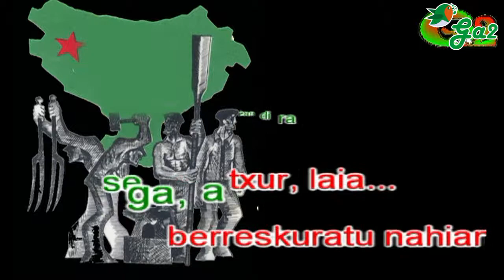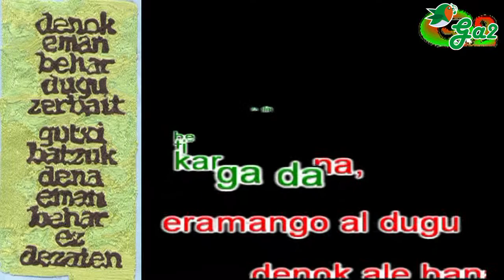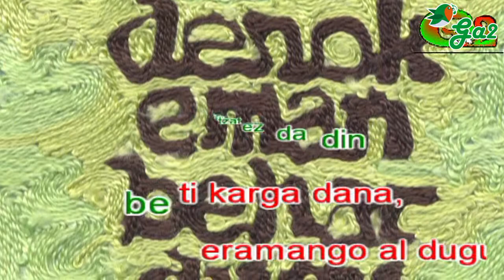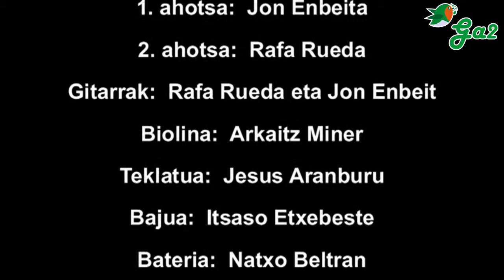Ale bana JON ENBEITA eta RAFA RUEDA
Bideetatik sorora
sartu zen sasia,
itzalera behartuz
lur landu guzia.
Baina hor izan dira
sega, atxur, laia...
berreskuratu nahian
aurreko bizia.
Nahiz ta izotzak erre
ernetzen hasia,
beti izan da berriz
nork erein hazia

Eskuak eskuetan,
bihotzak kantari,
begiak ozertzean
so eguzkiari.

Sasi denen gainetik
bideak zabalduz,
ametsa lortu leike
elkarri lagunduz.

Batzuentzat ez dadin
beti karga dana,
eramango al dugu
denok ale bana.

Erne den azken uzta
heltzen ari zaigu,
landare orlegitik
urre gariburu.
Izotz eta sasitik
gorde behar dugu.
Denok auzo-lanean
ekingo diogu.
errota eta laba
martxan baditugu,
Askatasun ogia
dasta dezakegu

From paths to pasture
the brushweed springs,
imposing shade
on all tillage.
But there they are,
hoe, shovel, scythe...
wanting to retrieve
their earlier life.
Despite the ice burn,
sprouting's begun,
there's always been someone
to sow the seed.

with singing hearts,
eyes on horizon
agaze at the sun.

Over all brushweed
opening paths,
the dream could come true
with each other's help.

So the whole burden
doesn't fall on the least,
we'll all of us carry
one grain each.

Our lively last harvest
is on its way,
from a green planting
gold wheat ear.
We have to keep it
from ice and weed.
With all of our neighbors
we'll take up the job,
our mill and our oven
are already at work,
we can taste the bread
of Freedom.